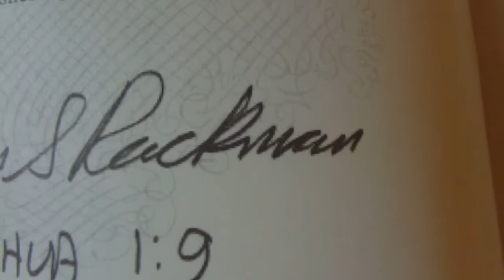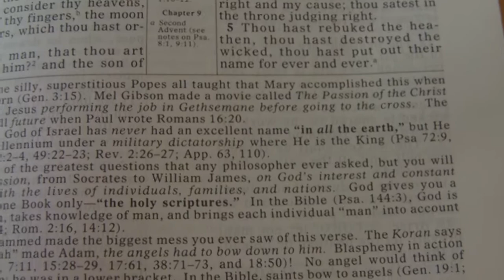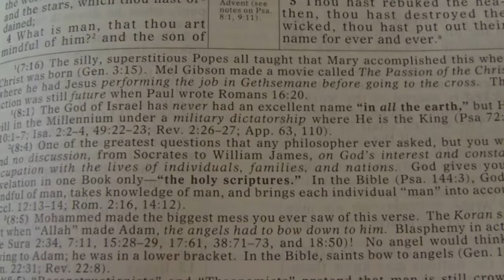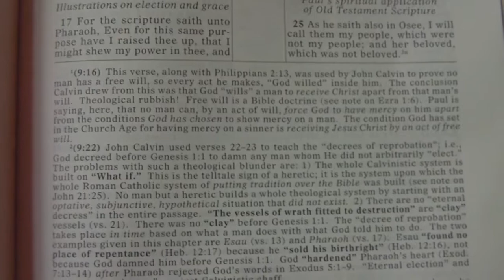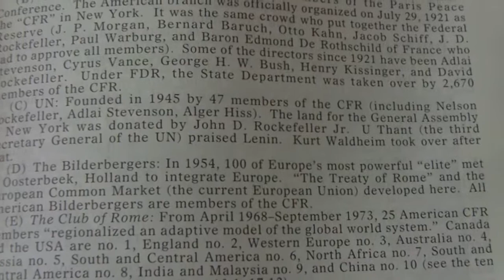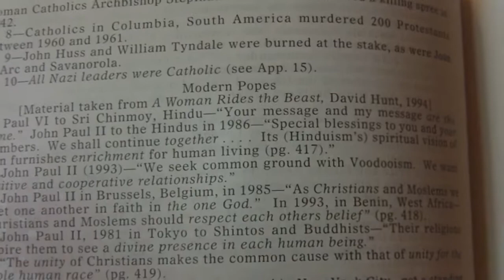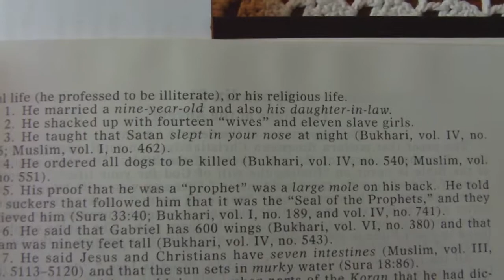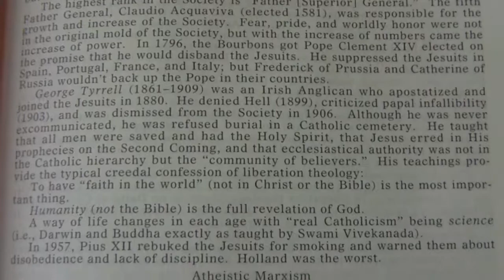Ruckman's Reference Bible